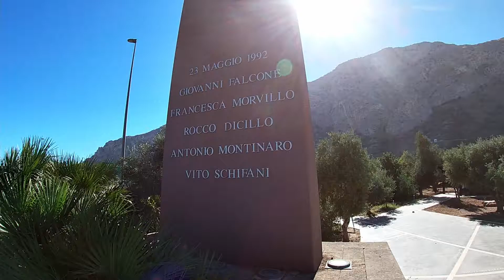Palermo. Guerini: Sicilia ancora condizionata dalla mafia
Il Ministro della Difesa, Lorenzo Guerini a Palermo: “Sicilia terra di grandi risorse, ma condizionata in molti aspetti dalla mafia”